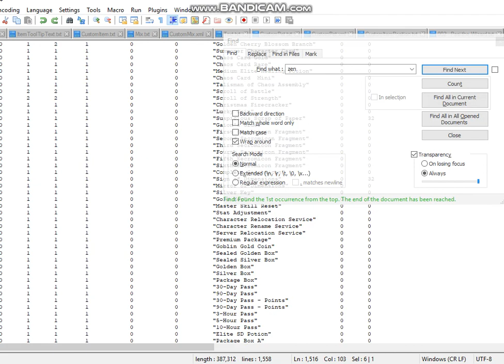MUUN UPGRADE and CONQUEROR WING MIX SEASON 6